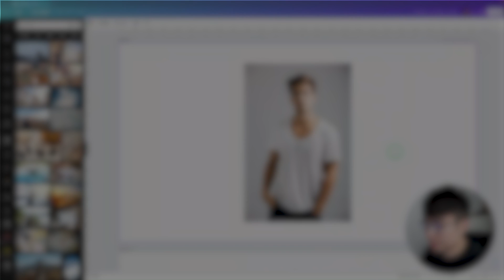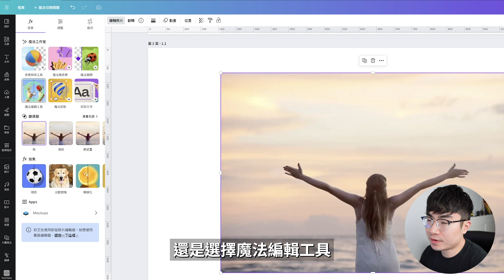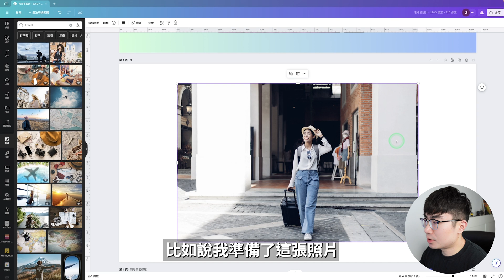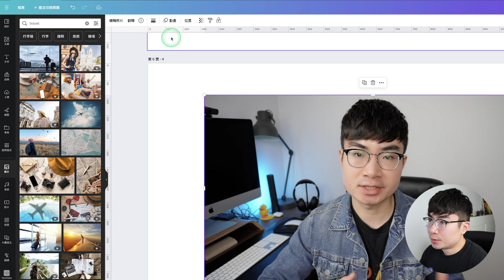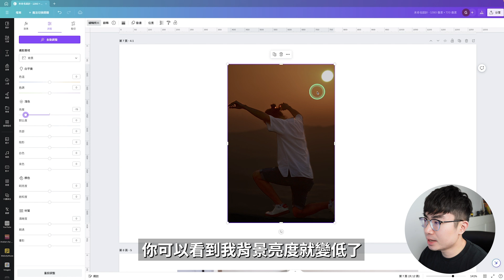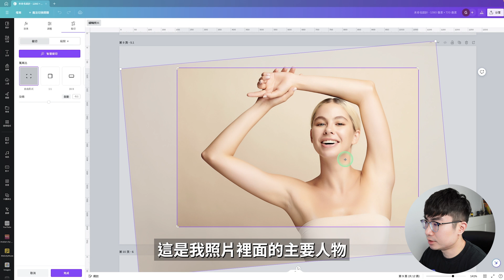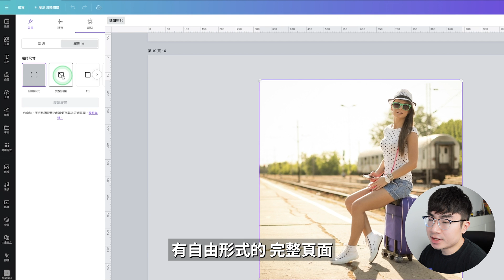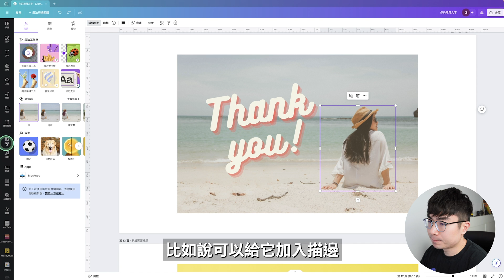【最適合新手使用】7大Canva AI功能讓圖片編輯和設計變超簡單！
你是不是覺得把一張圖片編輯成好看的圖片是很難的，不過看完這期影片，就會改變你的想法。這期影片我會介紹給你7個Canva最新推出的AI工具，讓你只要動動滑鼠，就可以任由你發揮創意，輕鬆編輯出好看的圖片。

時間軸：
0:00 開場
0:42 魔法編輯工具
2:47 背景移除
3:12 魔術橡皮擦
4:29 自動調整
6:17 智慧裁切
7:36 魔法展開
9:17 魔法抓取
10:25 更多Canva教程